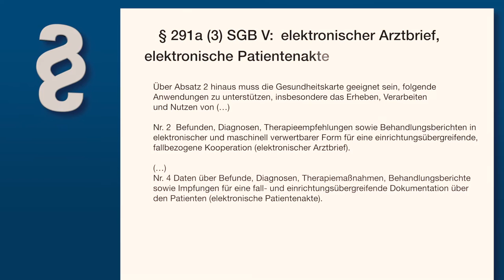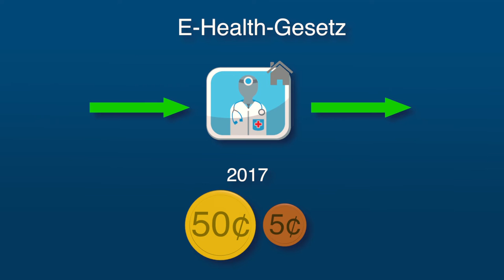3. Kommunikation über eArztbrief , elektronische Patienten akte und elektronisches Patientenfach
Veranstaltung  „eHealth.NRW – Das digitale Gesundheitswesen"